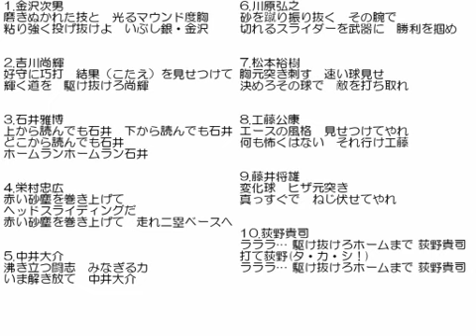【VOCALOID】プロ野球 応援歌10選【δ】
デルタです。ちょっと偏りました。